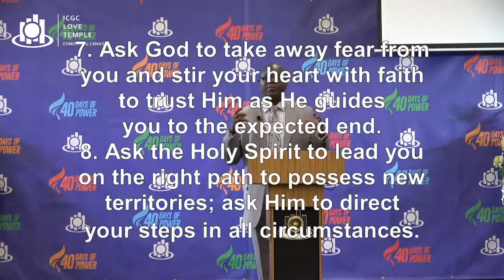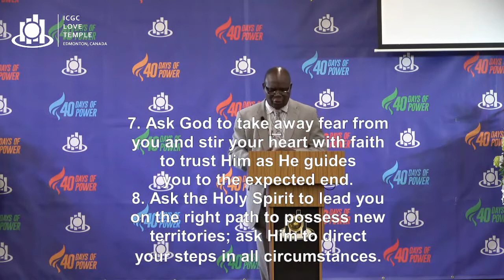Taking New Territories || with Rev. Emmanuel Anum Laate || July 18, 2021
Day 23 of 40 Days of Power.
Key scriptures for this prayer session are Deuteronomy 1:1-8 and Josuah 1:1-9.

To take new territories, we must consider these three key things;

1)Think and act on the promises of God.
2) Respond to that call and promise of God with FAITH, COURAGE, and OBEDIENCE.
3) Don't allow fear, intimidation, and procrastination to stop you from doing what God is asking you to do. Take those territories!!!